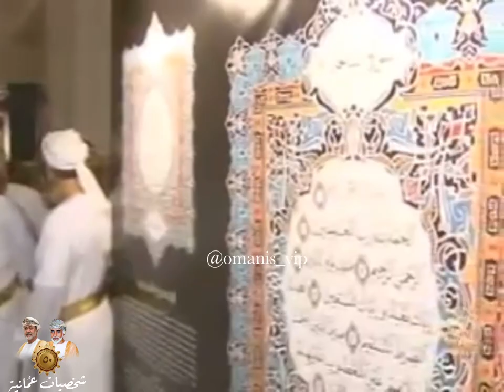من الارشيف السلطان هيثم بن طارق حفظه الله و رعاه يدشن المصحف العماني و المصحف الالكتروني عام 2008م